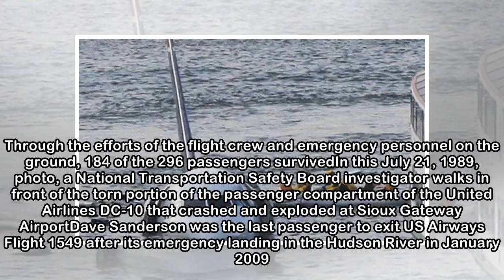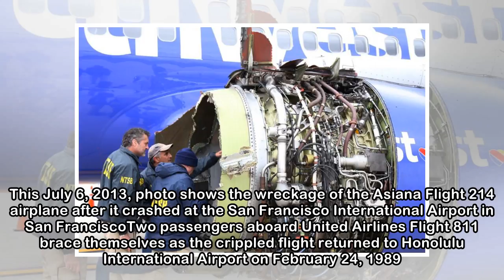After air accidents, survivors grapple with flying again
Published: 10:06 EDT, 21 April 2018 | Updated: 05:59 EDT, 23 April 2018 In this July 19, 1989, photo guardsman Dennis Nielsen carries passenger Spencer Bailey away from the wreckage of United Airlines...